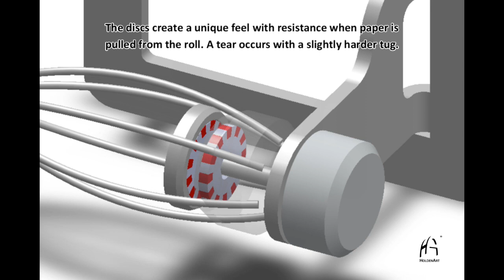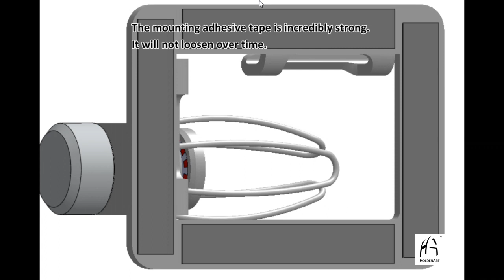New PolarityGear® Toilet Paper Holder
High Tech Magnetic discs provide the perfect amount of resistance for one-handed tearing. Coming to KickStarter on Monday 12/31!